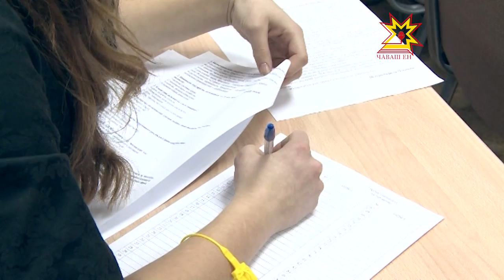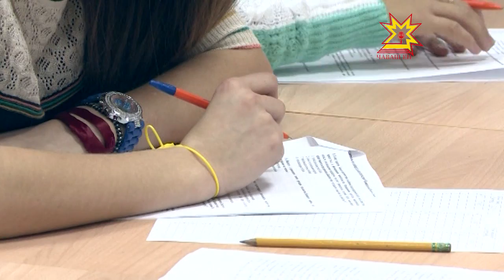Школьники Чувашии приняли участие в республиканской Олимпиаде «Я — гражданин России»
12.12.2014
 На вопрос «с чего начинается Родина», эти ребята отвечают, не задумываясь. В День конституции 200 школьников съехались на республиканскую Олимпиаду «Я — гражданин России».